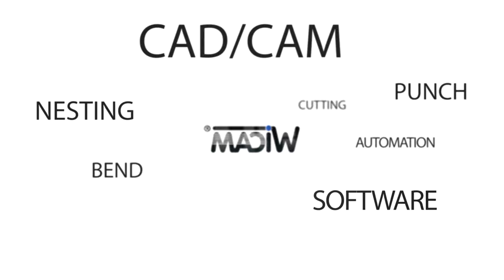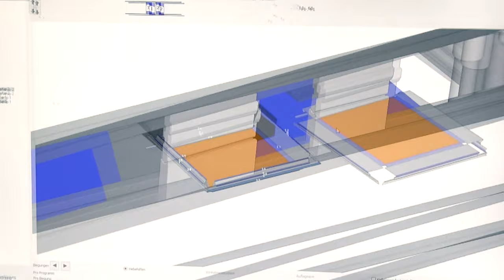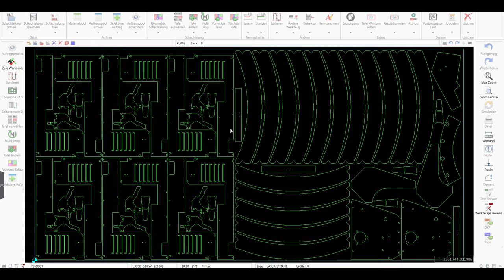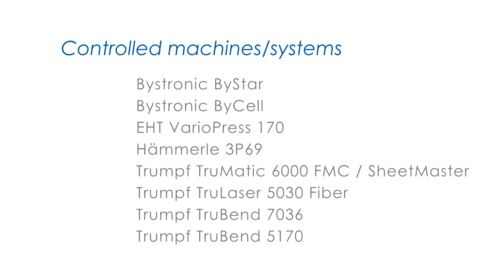CAD/CAM Group Solution - Grown together clean - Meiko programms with WiCAM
With innovative solutions for washing, cleaning and disinfecting, Meiko has become a world leader in commercial dishwashers.

For over 20 years, Meiko has used WiCAM’s solutions to program CNC machinery. The number of employees as well as the turnover have almost tripled in this time – to currently 2500 employees, respectively a 361 million € turnover. An essential component of our success has always been the continuous improvement of the quality of our end products – and the way they are produced.

Today, the current top models of the manufacturers Trumpf, Bystronic, Hämmerle and EHT punch, cut and bend many thousands of tons of stainless steel per year.

Mr. Spitzmüller, head of NC programming: ‘In the past, it was new production methods that made our work easier. Today, digital imaging and optimization of manufacturing processes with integrated connectivity bring significant improvements and increases in efficiency.’

The WiCAM bend simulation introduced in 2018 has paid off in just a few months. The processing and production-ready preparation of the bent parts accelerates and facilitates the work preparation.

Finished bending programs with documentation and time saved for ‘trial and error’ on the press brakes create free capacities in production. The PN4000 automatically processes ERP and CAD system data, creates NC programs, and provides all data for scheduling, storage systems, and parts logistics.

PN Control organizes the distribution of nesting jobs to the machines. The shift leader can easily react to bottlenecks, machine maintenance or urgent parts with a mouse click.

Mr. Spitzmüller: ‘The products and the philosophy of WiCAM fit perfectly to the dynamics of our company. Manufacturer-independent, interconnected, reliable and individually adaptable to innovations in the shortest possible time.’